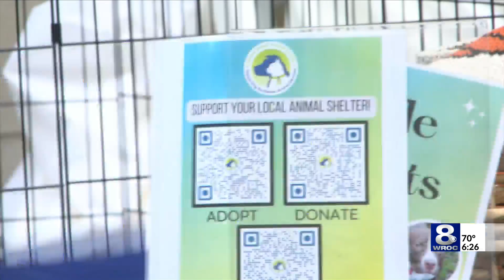Rochester staples and downtown pups: Verona Street Animal Society hosts adoption and fundraising eve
Pups and booze were quite the combo Saturday afternoon in downtown Rochester as the Verona Street Animal Society (VSAS) played host to a fundraiser and adoption event called “Who Let the Dogs Out?”